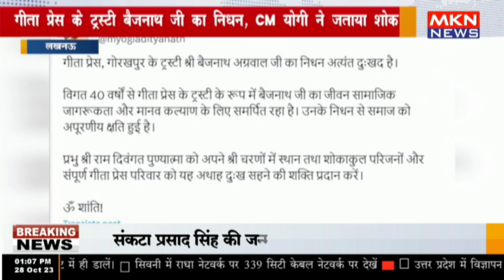लखनऊ - गीता प्रेस के ट्रस्टी बैजनाथ जी का निधन, CM योगी ने जताया शोक